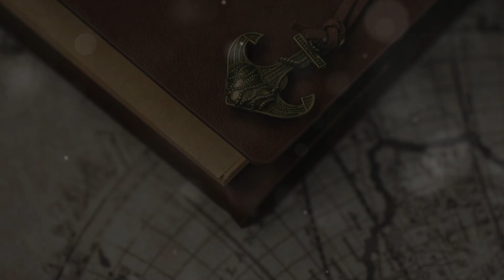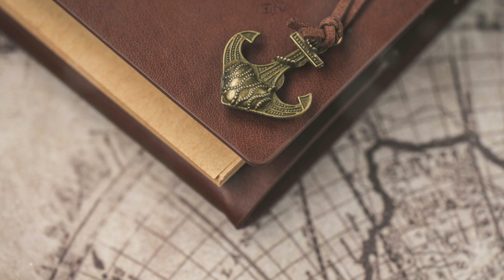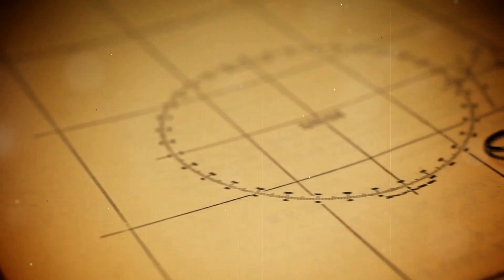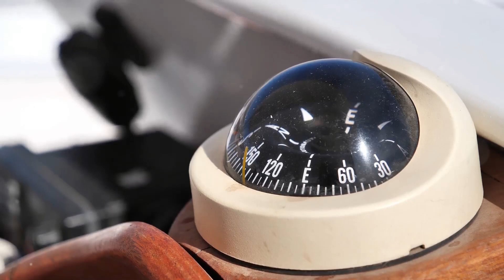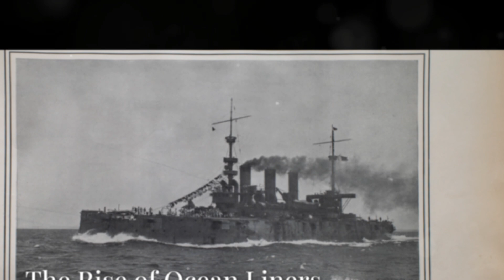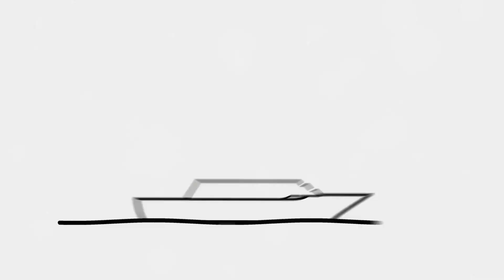From Barrier to Bridge: Conquering the Atlantic | infovortex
Discover how humans transformed the daunting Atlantic Ocean from a vast barrier into a bridge connecting civilizations in our latest video, "From Barrier to Bridge: Conquering the Atlantic." Join us as we explore the remarkable journey of exploration, innovation, and resilience that allowed adventurers to navigate the treacherous waters between the Old World and the New World.

OUTLINE:
00:00:00 A Sea of Fear and Wonder
00:02:08 Celestial Guides and Magnetic Needles
00:03:38 Vessels of Exploration
00:04:40 A Bridge Across the Atlantic
00:05:27 A World Transformed
00:07:25 From Caravels to Clippers
00:08:16 The Rise of Ocean Liners
00:09:16 Cables and Communication
00:10:07 The Legacy of Conquest